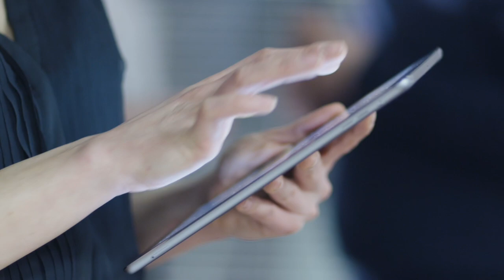ZEISS – Seeing beyond | Much More Than a Brand Video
"Seeing beyond" provides orientation and helps us see both the world of our customers and their ambitions even more precisely. We want to know what and how you think, as well as how you feel, live and act. "Seeing beyond" describes the way we strive to jointly shape our future, as well as come up with new solutions and pioneering innovations. Together, we can challenge the limits of our imagination. After all, the ZEISS brand promise is: "Seeing beyond – enabling you to realize ambitions."

ZEISS is an internationally leading technology enterprise operating in the fields of optics and optoelectronics. In the previous fiscal year, the ZEISS Group generated annual revenue totaling more than 6.4 billion euros in its four segments Semiconductor Manufacturing Technology, Industrial Quality & Research, Medical Technology and Consumer Markets (status: 30 September 2019).

Carl Zeiss Meditec AG, which is listed on M-DAX of the German stock exchange, is one of the world’s leading medical technology companies. The Company supplies innovative technologies and application-oriented solutions designed to help doctors improve the quality of life of their patients. The Company offers complete solutions, including implants and consumables, to diagnose and treat eye diseases.
The Group’s head office is located in Jena, Germany, and it has subsidiaries in Germany and abroad; more than 50 percent of its employees are based in the USA, Japan, Spain and France. The Center for Application and Research (CARIn) in Bangalore, India and the Carl Zeiss Innovations Center for Research and Development in Shanghai, China, strengthen the Company's presence in these rapidly developing economies.